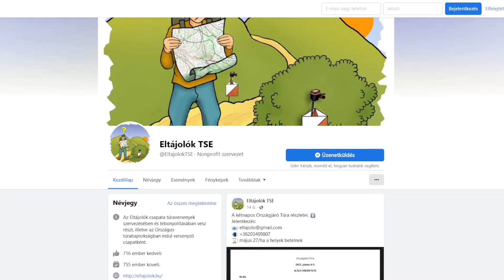Petőfi Túrát szerveznek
Május 15-ig lehet előnevezni a május 21-én megrendezésre kerülő XVIII. Petőfi Túrára. A távok idén 15 km-től egészen 90-ig terjednek, melyeket gyalog és kerékpárral is teljesíthetnek a résztvevők.